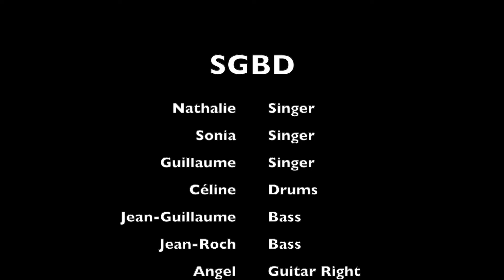2022 04 09 Mojo (Répétition Rockin'1000 SDF 14 Mai 2022)